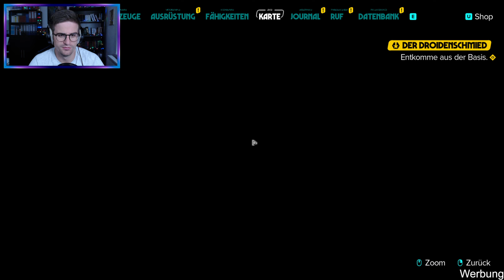STAR WARS OUTLAWS 47 🌠 Röhrenlabordaten [gameplay/facecam/2k/deutsch/blind]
Let's Play Star Wars Outlaws [gameplay/deutsch/2k/facecam/blind]
Taucht zusammen mit mir ein in das erste Star Wars™ Spiel mit offener Spielwelt und entdeckt in der grenzenlosen Galaxie einzigartige Planeten – sowohl bekannte als auch neue. Wir setzen in der Rolle einer jungen Gesetzlosen namens Kay Vess alles aufs Spiel, um Freiheit zu erlangen und ein neues Leben zu beginnen. Wir kämpfen, klauen und tricksen uns durch die Verbrechersyndikate und werde zu einer der meistgesuchten Personen der Galaxie. Hierbei müssen wir das Gleichgewicht zwischen den verfeindeten Parteien halten während um uns herum die Rebellion sich gegen das Imperium auflehnt.

Dieses Video entstand in Kooperation mit Ubisoft.